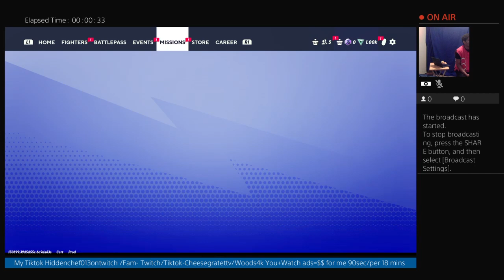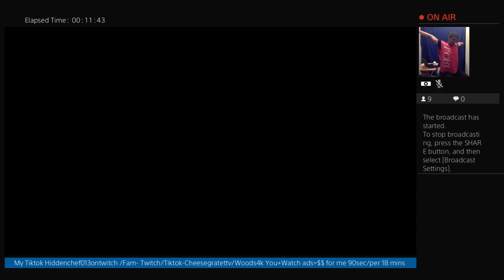Naruto /apex / CALL OF DUTY !! Daily streams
4:30- 5:00 am
6:30- 8:30 pm
Then I export Twitchschedule to YouTube